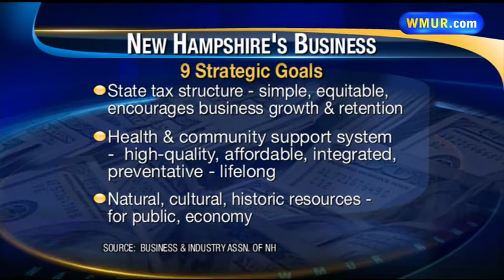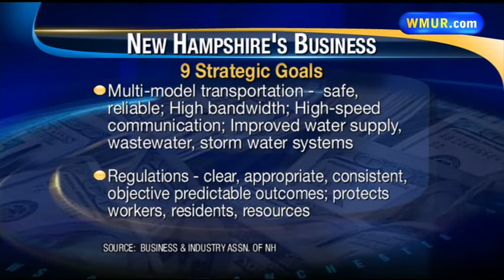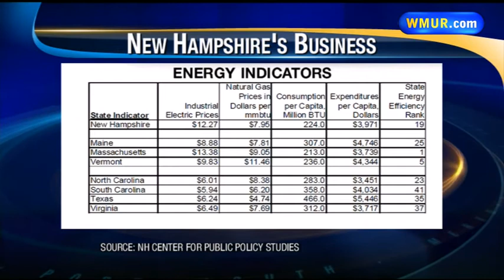New strategic economic plan for NH: Tracking its results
See how the results of the new economic plan for the state will be tracked.